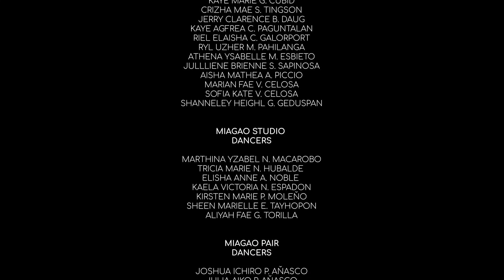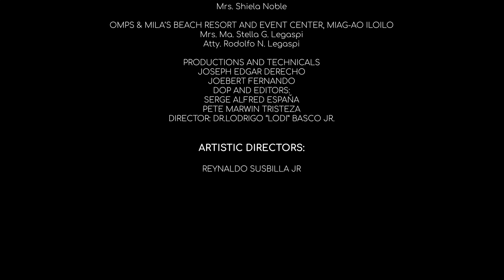Dance STEP 2020 - Miag-ao Juniors "Samba"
Samba

About:
The Dance School of Teray Ecube Portugalete (STEP) is a venue for artistic expression, a ground for dance training and an environment that encourages discipline and positive attitude among its learners through dance. Since its foundation, it remains a dynamic force, continuously promoting performing arts awareness for its students.

Dr. Portugalete

Note: Dance STEP do not own the music in this video/rights to this music.